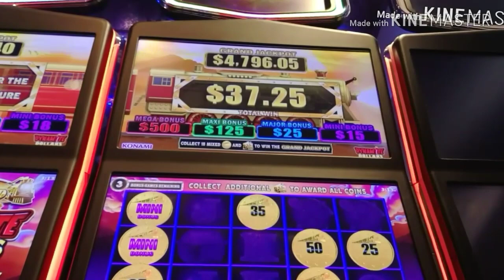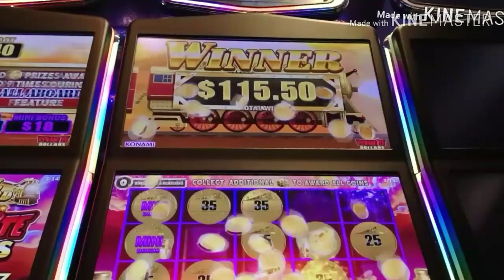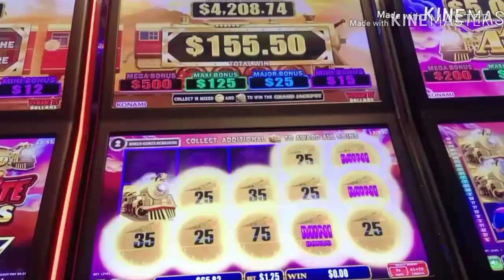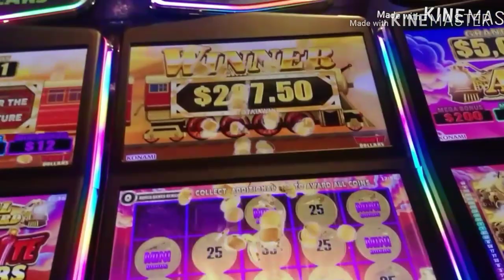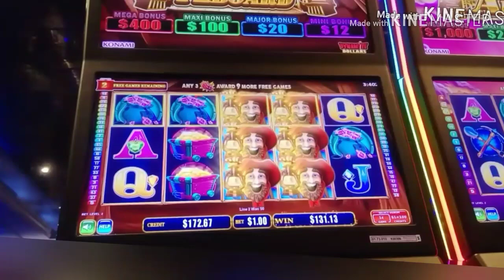All Aboard Pokie Wins - Dynamite Dollars - 2 $1.25 Bonuses and FULL SCREEN BIG WIN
2 $1.25 Bonuses and a Full Screen (I didn't expect it so I was not recording at the time...) on Konami's Dynamite Dollars All Aboard.

I was NOT expecting to see 3 Minis initially, I've had All Aboard Features where the initial coins were very high/progressives, but not hit any trains... So this was a nice surprise.